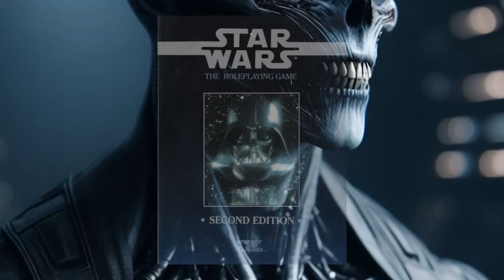👁️‍🗨️Kim byli ISKALLONI czyli przerażające cyborgi🦾 ｢HOLOCRON｣